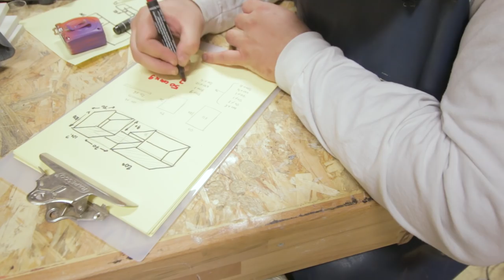une super table en METAL modulaire et ajustable pour ma scie à onglet - Ep327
et oui on se lance dans un gros projet, la fabrication en bois mais surtout en métal d'une table mmodulaire et ajustable pour ma scie à onglet

le matériel
scie à onglet evolution
mètre stanley
crayon pica
feutre pica
meuleuse ryobi
disque à découper meuleuse 1,6mm 125mm
veste de soudure
masque full face
masque de protection
bombe de peinture montana 94
disque à ébarber 125mm
disque à lamelle 125mm
meuleuse sans fil aeg
speed square
serre joint
masque pour soudure
gants de soudure
pince col de cygne
meuleuse dewalt 1400w
ponceuse stationnaire leman
équerre réglable
perceuse ryobi
jeu de mèches métal
mèche à étage
liquide de coupe
dégraissant métal
peinture métal rouge
scie circulaire aeg sur batterie
colle à bois
visseuse à choc ryobi
ponceuse metabo
aspirateur makita
vis spax 4x60
affleureuse bosch pro
liquide bleu zarbi Dykem
marqueur pointe dure
pied à coulisse
perceuse à colonne Leman
petit aimant soudure
tareaux / filets